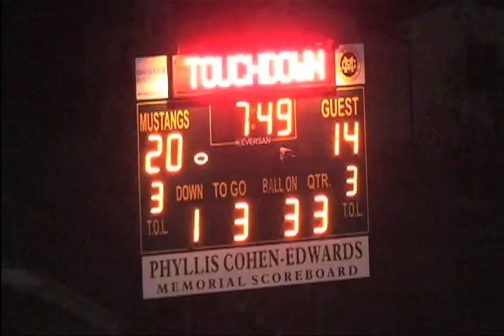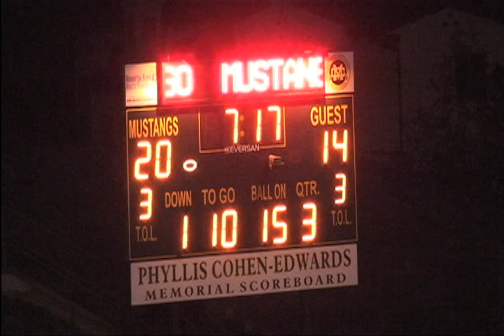2011 Week 6 West Torrance at MC 6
2011 Week 6  Mira Costa Mustang Varsity Football vs the West Torrance Warriors at Costa's Waller Stadium.